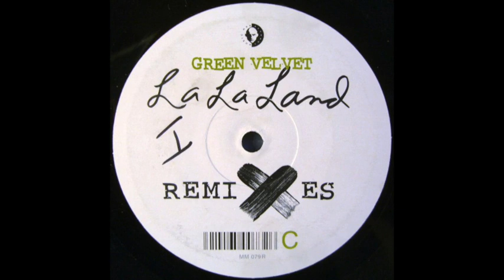Green Velvet - La La Land (Floppy Sounds Vocal Mix) (2001)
Green Velvet – La La Land (Remixes)
Label: Music Man Records – MM 079 R
Format: 2 x Vinyl, 12"
Country: Belgium
Released: 2001
Genre: Electronic
Style: Techno